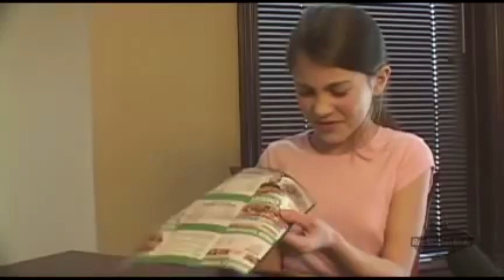Hazel Harrington (Revisited)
Hazel Harrington is another early video from Reel Movie Kids. There is even a pre-scandal reference to Jarod from Subway. Wow, what a difference just a few short years makes. Enjoy!